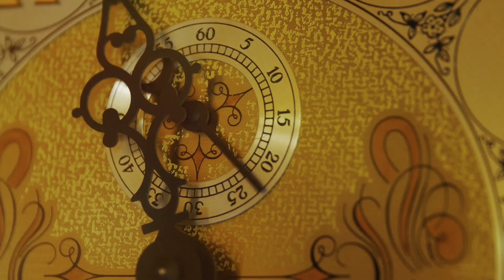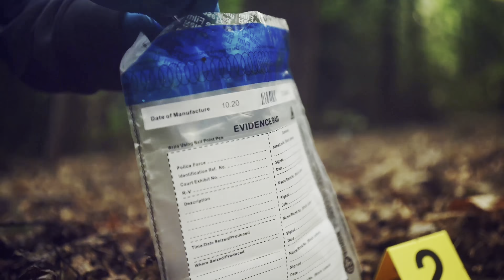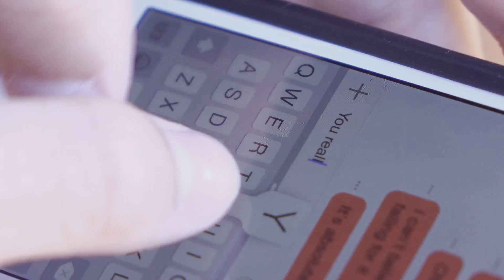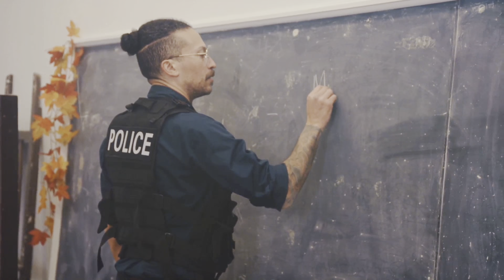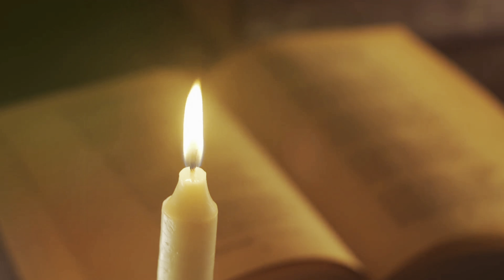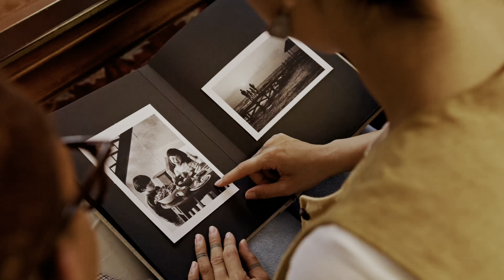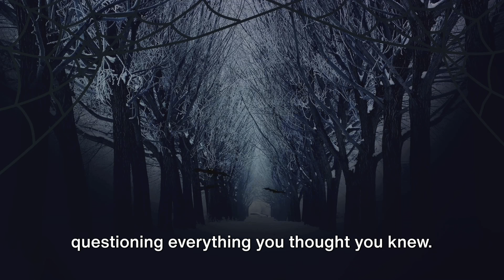Former Deputy Charged in Wife’s Murder: The Shocking Truth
In this gripping episode, we delve into the tragic story of Lieutenant Eloilda "Ellie" Shea. Originally considered a suicide, new evidence suggests a more sinister narrative. The community mourns Ellie, a beacon of hope, as the investigation casts suspicion on her estranged husband, Anthony Shea. Uncover the chilling audio recordings and incriminating messages that led to Anthony's accusation of murder, sparking a scandal within the Orange County Sheriff's Office. Remembering Ellie’s dedication, love, and passion, this episode highlights the urgent need to address domestic violence. Join us as we honor Ellie's legacy and seek justice.